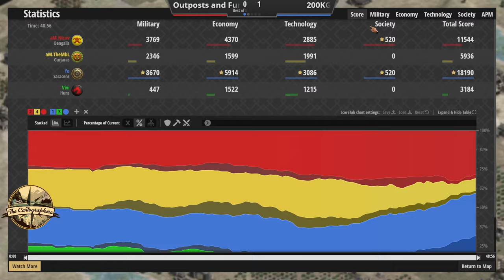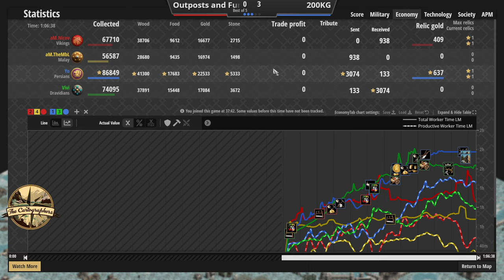MBL & Nicov vs Yo & Vivi | The Cartographers 2v2 $15,000 Tournament | Quarter Finals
The Cartographers is an Age of Empires II 2v2 tournament hosted by TheViper. It features a total of 21 maps, divided into 7 different categories, inspired by the category drafting format from the Warlords tournament series.